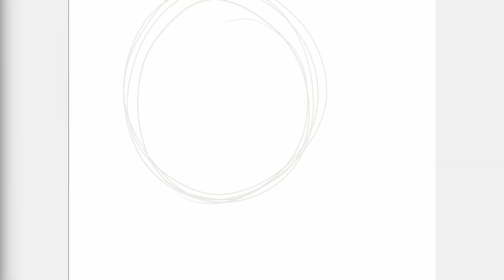Scarlet Speedrawing | Nikke Fanart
Character: Scarlet
Game: Nikke: Goddess of Victory
Programs Used:
Procreate
Sony Vegas Pro 14
Apple Pencil